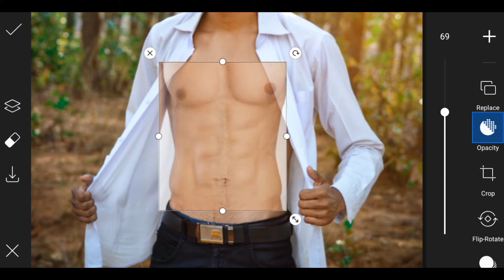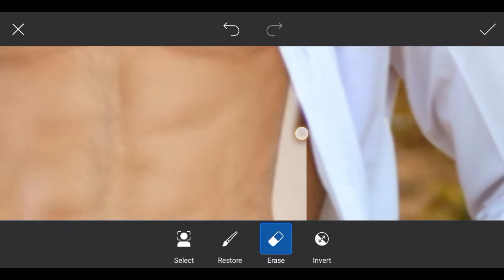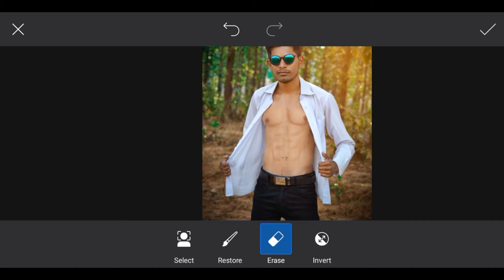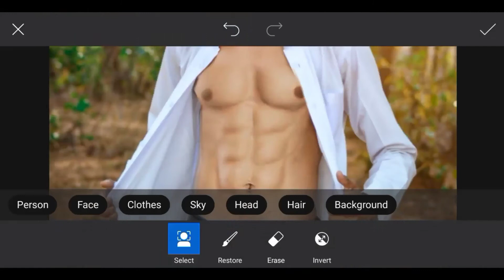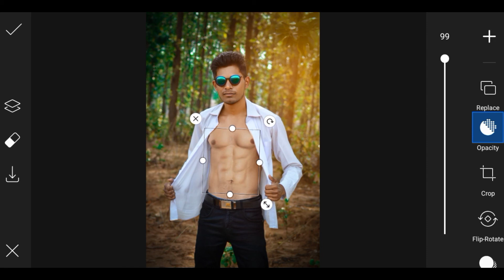Six pack abs photo editing on Mobile in Picsart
Hello friends I'm Aman.